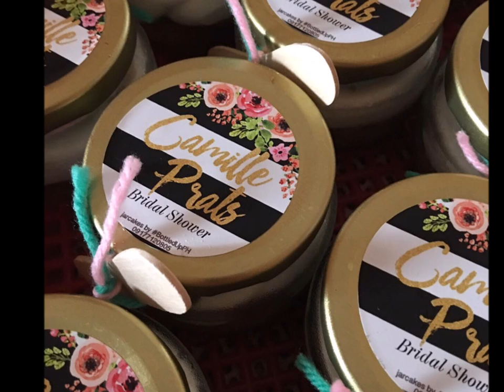Camille Prats Wedding Bridal Shower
Camille Prats  had a "Bridal Shower", November 5, 2016, held at the Marco Polo Hotel in Ortigas Center. Camille Prats and VJ Yambao wedding is set for January 2017.